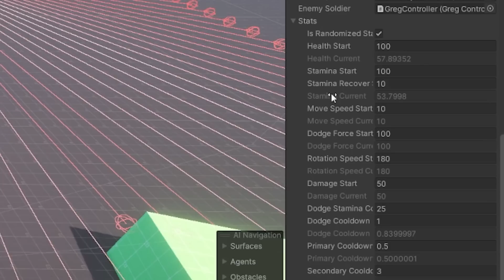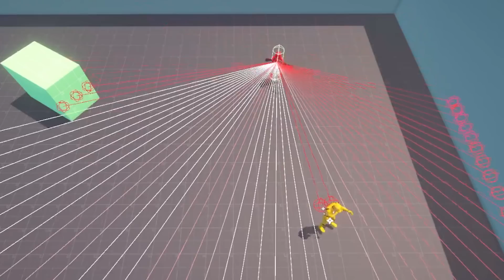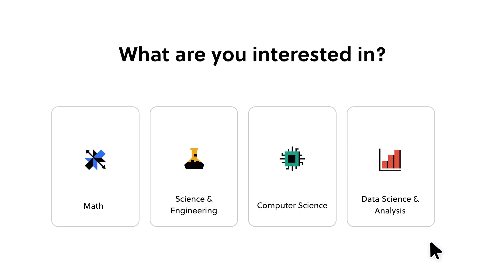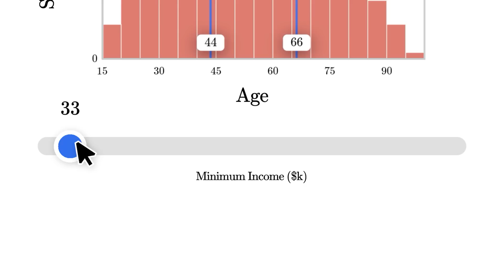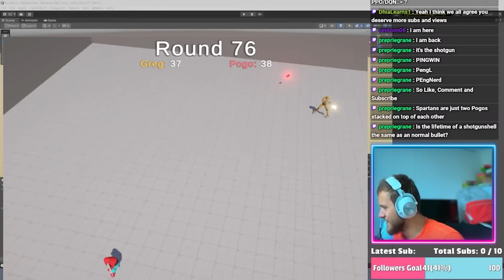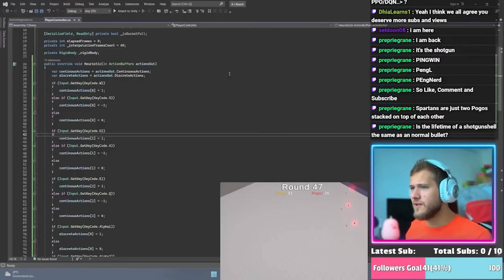I made A.I Gladiators FIGHT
To try everything Brilliant has to offer—free—for a full 30 days, .

Today our A.I will have to learn how to be a true Gladiator!
Both Artificial Intelligence agents will have to learn how to fight each other and develop strategies to dominate their opponent in the arena!

Paichit Aksornnarong -  ไพจตร อกษรณรงค  สดแทแตจะให
bbno$ ft Night Lovell - 2 time zone
Morgenshtern – Черный Русский
Big Baby Tape - HOKAGE
Oxxxymiron - 1Klass
10Age - Зоопарк
10Age - Пушка
Feduk ft LJ - Розовое вино
Skryptonite – Baby Mama

Time Codes:
0:00 – Intro
1:09 - A.I Abilities
2:22 - Reinforcement Learning
6:00 - Training the A.I
8:11 - Oops
9:15 - Final Results
12:08 - Final Final Results